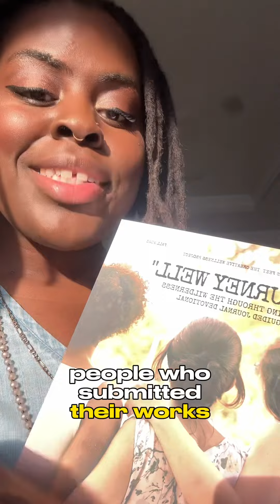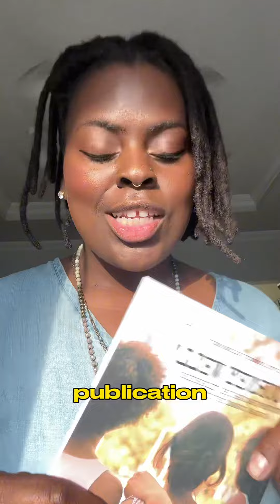New Women’s Faith Based Collective publication Fall 2023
Maybe about 4 years ago I strarted a collective zine, the first one was Ode to Booties lol and was so dope! Then a digital one. And then a print issue called Afrofuturism and that was a dope one!! Filled with art, poetry, short stories, interviews and more!

Now we are back but the themes are different! It’s now a faith-based collective publication called She Sits At His Feet where we bring voices of women to share their faith. The is mission is to equip, encourage, and educate women to live their best Godly lives.

We literally just published our first collection. The theme is called Journey Well. Link in the comments!!

We had 8 amazing women to submit articles! Woot woot!!! It’s so good!

Our next issue will be released in the winter, so if you are interested in sharing let me know. The goal is 20 women!

She Sits At His Feet and Creative Wellness  Project are Faith-based arts ministries that teaches through Bible studies and facilitates workshops virtually and in person!